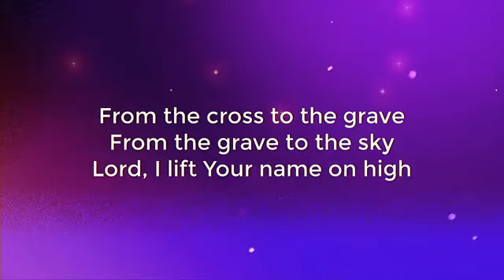Embrace! Church Worship Service 12 29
Embrace! Church Worship Service December 29th